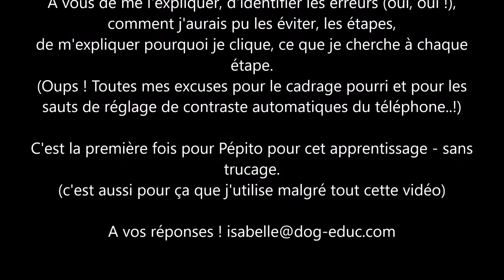Pepito "pas toucher"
Petit jeu !
Voici une vidéo d'un apprentissage de base au clicker.
A vous de me l'expliquer, d'identifier les erreurs (oui, oui !),
comment j'aurais pu les éviter, les étapes,
de m'expliquer pourquoi je clique, ce que je cherche à chaque
étape.
(Oups ! Toutes mes excuses pour le cadrage pourri et pour les
sauts de réglage de contraste automatiques du téléphone..!)

C'est la première fois pour Pépito pour cet apprentissage - sans
trucage.
(c'est aussi pour ça que j'utilise malgré tout cette vidéo)